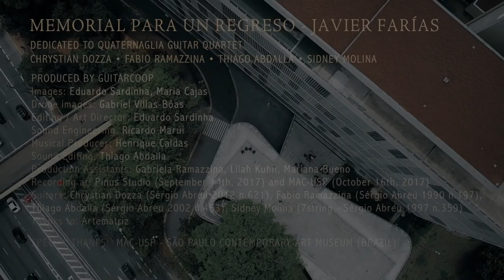I - Brava Mar ◆ Memorial para un regreso - Javier Farías ◆ Quaternaglia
Memorial para un regreso - Javier Farías
Homenaje a Pablo Neruda (2017)

QUATERNAGLIA GUITAR QUARTET

Dedicated to Quaternaglia Guitar Quartet
Chrystian Dozza • Fabio Ramazzina • Thiago Abdalla • Sidney Molina

Produced by GuitarCoop
Images: Eduardo Sardinha, Maria Cajas
Drone images: Gabriel Villas-Bôas
Editing /Art Director: Eduardo Sardinha
Sound Engineering: Ricardo Marui
Musical Producer: Henrique Caldas
Sound Editing: Thiago Abdalla
Production Assistants: Gabriela Ramazzina, Lilah Kuhn, Mariana Bueno
Recording at: Pinus Studio (September 14th, 2017) and MAC-USP (October 16th, 2017)
Guitars: Chrystian Dozza (Sérgio Abreu 2012 n.621), Fabio Ramazzina (Sérgio Abreu 1990 n.197),
Thiago Abdalla (Sérgio Abreu 2002 n.463), Sidney Molina (7string - Sérgio Abreu 1997 n.359)
Thanks to: Artematriz
Special Thanks:  MAC-USP - São Paulo Contemporary Art Museum